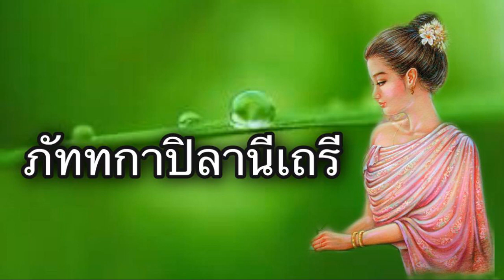นางภัททกาปิลานีเถรี เอตทัคคะในฝ่ายผู้มีบุพเพนิวาสานุสสติญาณ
พระภัททกาปิลานีเถรี
เอตทัคคะในฝ่ายผู้มีบุพเพนิวาสานุสสติญาณ
พระภัททกาปิลานีเถรี เป็นธิดาของเศรษฐีชื่อโกสิยพราหมณ์ ในนครสาคลนคร มารดา
ชื่อสุจิบดี เมื่อเจริญวัยขึ้นมาได้ทำอาวาหมงคลเป็นภรรยาของปิปผลิมานพ ตระกูลสัสสปะเรียกชื่อตามตระกูลว่า “กัสสปะ” นับว่าเป็นสามีภรรยาที่แปลกเพราะทั้งคู่ไม่ยินดีในการถูกเนื้อต้องตัวกัน แม้จะนอนบนเตียงเดียวกันแต่ก็ขึ้นคนละข้าง และมีแจกันดอกไม้กั้นตรงกลาง อยู่ครองคู่กันจนบิดามารดาของทั้งส่องฝ่ายถึงแก่กรรม ทรัพย์สมบัติทั้งหลายจึงตกอยู่ในปกครองดูแลรับผิดชอบของคนทั้งสอง
ไม่ทำบาปแต่ต้องคอยรับบาปเนื่องด้วยตระกูลทั้งสองนั้น เป็นตระกูลเศรษฐีมีทรัพย์มาก เมื่อรวมเป็นตระกูลเดียวกันก็ยิ่งมากมายมหาศาล มีสัตว์เลี้ยง และคนงานจำนวนมาก ทั้งสองสามีภรรยาต้องบริหารสั่งการทุกอย่าง วันหนึ่ง ขณะที่กัสสปะผู้สามีออกไปตรวจดูการทำไร่ไถนาอยู่นั้น เห็นนกกาจิกกินสัตว์เล็กสัตว์น้อยแล้วรู้สึกสลดใจที่ตนเองจะต้องคอยรับบาปกรรมที่คนอื่นทำ แม้นางภัททกาปิลานีใช้ให้ทาสและกรรมกรนำเมล็ดถั่วเมล็ดงามาตากที่ลานหน้าบ้าน เห็นนกกามาจิกกินตัวหนอนก็
เกิดสลดใจเช่นกัน
ดังนั้น เมื่อสองสามีภรรยาอยู่กันพร้อมหน้าจึงปรึกษากันแล้วมีความเห็นตรงกันว่าไม่
ควรจะมานั่งคอยรับบาปกรรมที่คนอื่นกระทำเพื่อตนเลย จึงพร้อมใจกันมอบทรัพย์สมบัติทั้งหมดให้แน่หมู่ญาติและทาสกรรมกรแบ่งกันไปดูแลส่วนตนทั้งสองได้ปลงผมแล้วนุ่งห่มผ้ากาสาวพัสตร์ อธิษฐานเพศบรรพชิต บวชอุทิศต่อพระอรหันต์ในโลกแล้วเดินทางออกจากบ้านไปด้วยกัน พอถึงทางแยกสองแพร่ง กัสสปะได้ไปทางขวา และได้พบพระบรมศาสดาที่ใต้ร่วมพหุปุตตนิโครธ แล้วกราบทูลขออุปสมบทในพระพุทธศาสนา
บวชในสำนักปริพาชก
ส่วนนางภัททกาปิลานี แยกไปทางซ้าย เดินทางไปพบสำนักของปริพาชก จึงบวชอยู่ในสำนักนั้นถึง ๕ ปี เนื่องด้วยขณะนั้นพระพุทธองค์ยังมิทรงอนุญาตให้สตรีบวชในพระพุทธศาสนา ต่อมาเมื่อพระนางปชาบดีโคตมีได้บวชแล้ว นางจึงได้มาบวชในสำนักของนางภิกษุณี ได้ศึกษาพระกรรมฐานบำเพ็ญวิปัสสนา ก็ได้บรรลุพระอรหัตผลพร้อมด้วยวิชชา ๓ ปฏิสัมภิทา ๔วิโมกข์ ๓ อภิญญา ๖ เป็นผู้ชำนาญในบุพเพนิวาสานุสสติญาณ คือ ญาณเป็นเครื่องระลึกชาติ
ดังนั้นพระบรมศาสดา ขณะประทับอยู่ ณ พระเชตะวันมหาวิหาร เมื่อ ทรงสถาปนา
ภิกษุณีทั้งหลายไว้ในตำแหน่งต่าง ๆ ตามลำดับ จึงทรงสถาปนาพระภัททกาปิลานีเถรี ในตำแหน่งเอตทัคคะ เป็นผู้เลิศกว่าภิกษุณีทั้งหลายในฝ่าย ผู้มีบุพเพนิวาสานุสสติญาณ